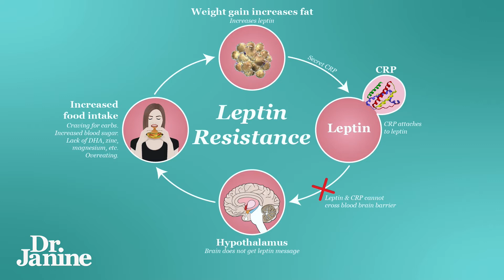You Don’t Have a Slow Metabolism, It’s THIS Resistance | Dr. Janine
In this video, Dr. Janine suggests you don’t have a slow metabolism, it’s THIS resistance instead.  She explains what leptin resistance is.  She talks about the different causes of leptin resistance, like snacking, lack of sunlight, and eating before bed.  Lastly, Dr. Janine shares tips to help fix leptin resistance.

Video Chapters
00:00 – Intro
00:18 – What is Leptin Resistance
01:07 – Causes of Leptin Resistance
01:57 – Tips for Leptin Resistance